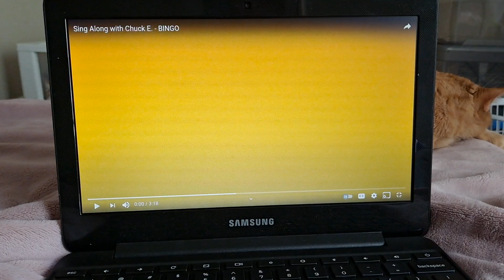Emily Elkins reacts to sing along with Chuck e cheese bingo take 2 featuring kiersten seethaler